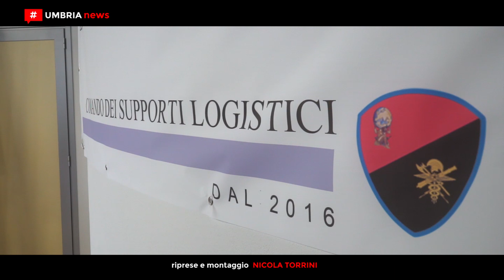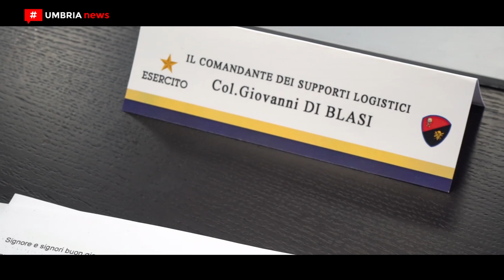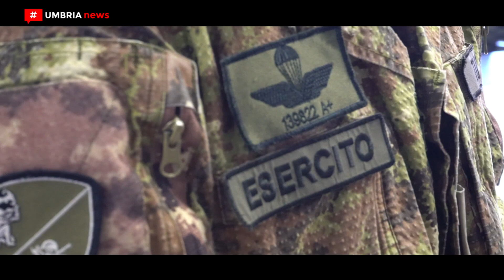‘Atlante 2018’, a Foligno esercitazione del Comando supporti logistici dell’Esercito [UMBRIA NEWS]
Il Comando dei supporti logistici dell'Esercito, in collaborazione con la Protezione civile della Regione Umbria, svolgerà dal 27 al 29 novembre a Foligno un’esercitazione denominata Atlante 2018 che prevede lo schieramento di un ospedale da campo e l’allestimento di un dispositivo campale che simula la gestione del flusso di personale e di materiali in transito da una zona di operazioni all’estero e di rientro in Patria.